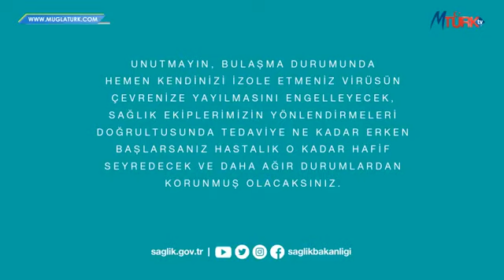Spor Ajandası '' Harun Reşit Yiğit ''